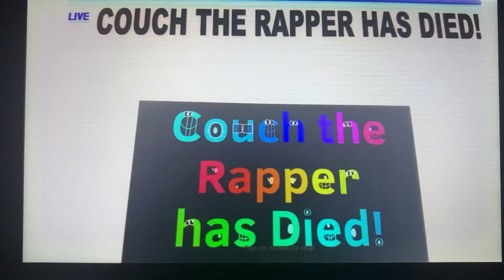Couch the Rapper has Died! SML Breaking News 84